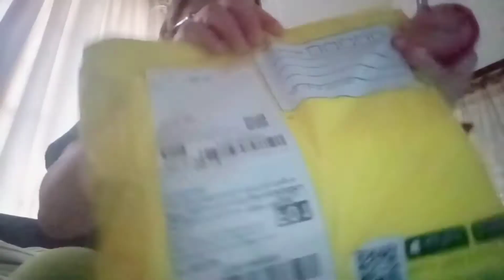80 PESOS SABON NA PAMPA KINIS AT PAMPAPUTI! + REVIEW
FHM niacinamide with kojic soap!